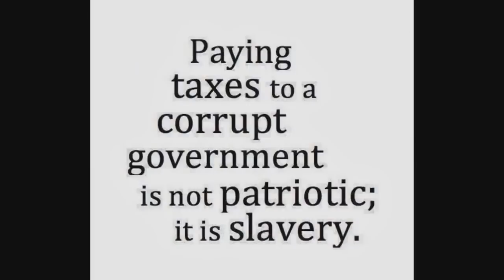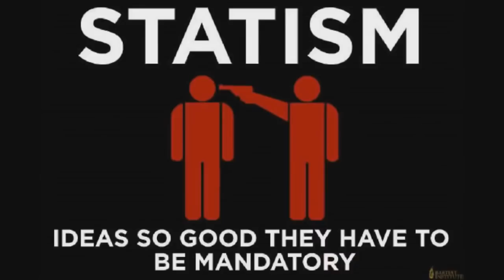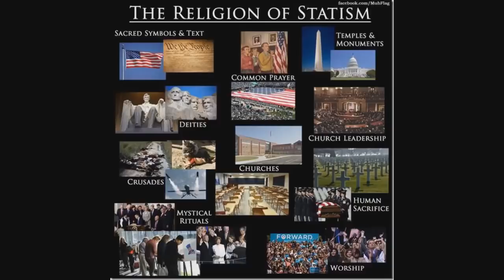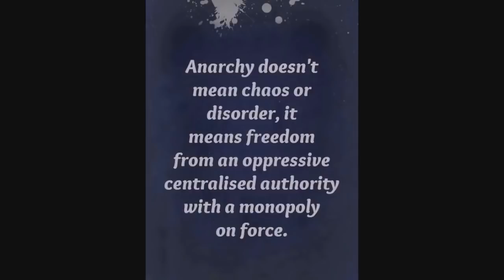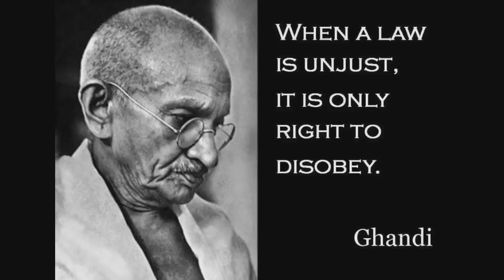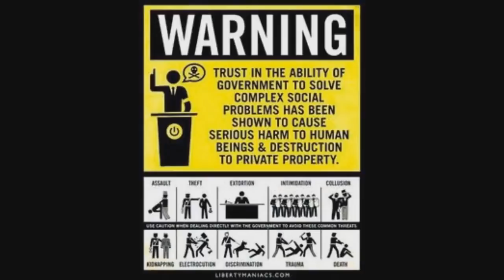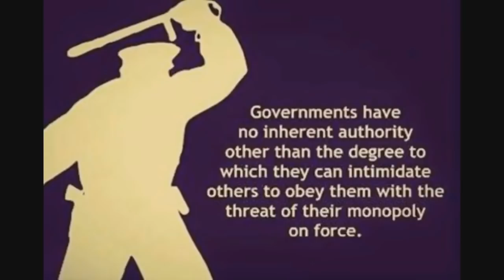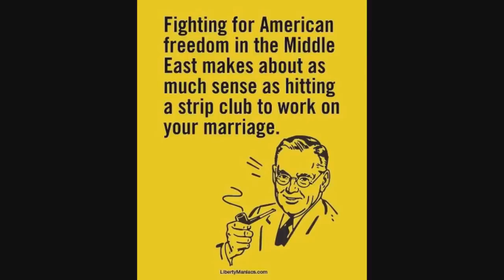Humans Are Tax Farms & Slaves to Our Governments? Government & Laws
We need to understand that if we don't share these kind of useful infos with everyone, youtube will never do it for us. They will never promote these kind of awakening infos & videos, so please, share these videos with everyone so we can help to wake up as much people we can because is for the benefit of all of us. Thank you very much in advance!

When the mafia comes around to your business, they always befriend and promise to protect you, providing you pay and obey them. If you refuse to comply however, the mafia burns your business to the ground. Similarly all Statist governments promise to help and protect their populations as long as we pay and obey, but if we don’t, then they seize our asses and our assets and throw us in prison. The whole problem is giving one privileged class the legal right and obligation to commit violence and coercion against the rest of the population. All governments around the world initiate the use of violence (in the form of police) and coercion (in the form of taxes) against their populations and this is absolutely immoral and unacceptable.

Don't Be Fooled Any Longer - See How Easy is to make ISS Footage - NASA Fail Compilation

How the Sun Works on the Flat Earth? part 1 Timelapse of the Sun Proves the Flatness of the Earth?

Legal Information

For more videos you can visit our channels NaTuber Tv and Energetic Copper Art.